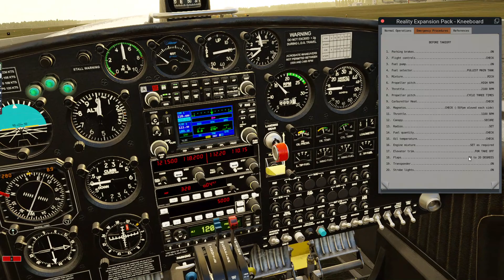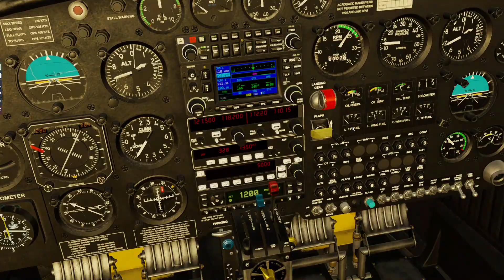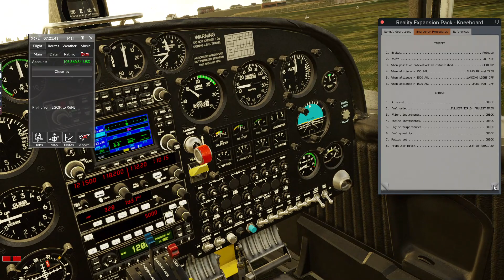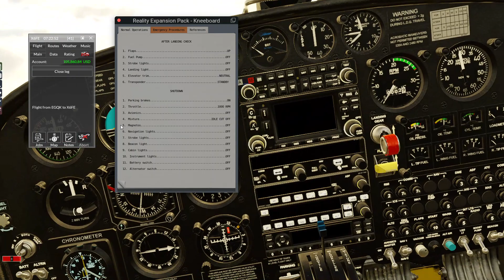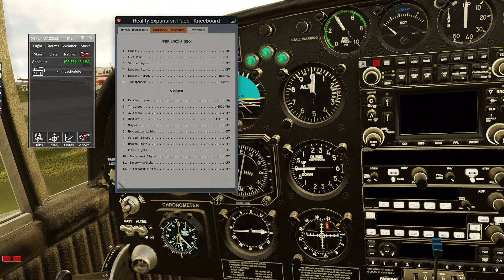Scottish Hop | XP12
VERY short X-CPL contract in the Sf260.
ORBX TE + REP module is my happy place.